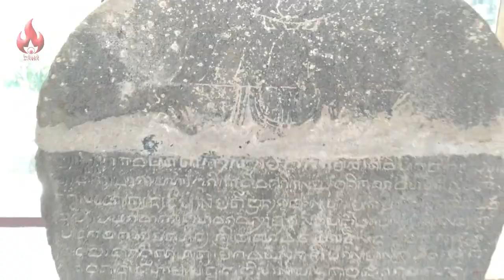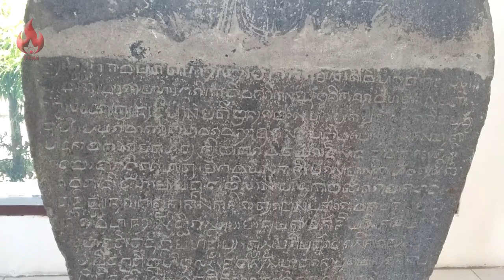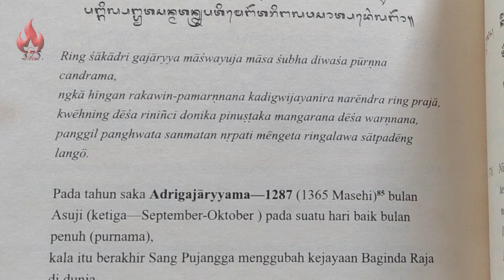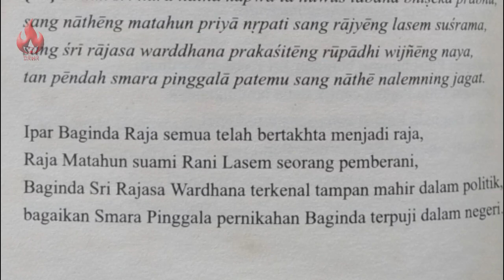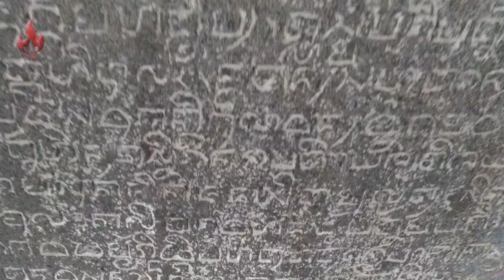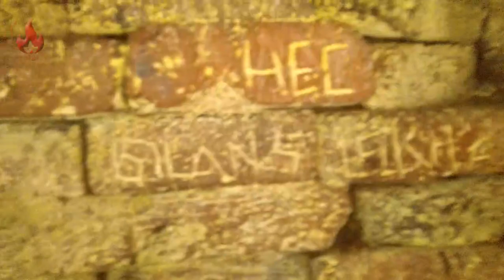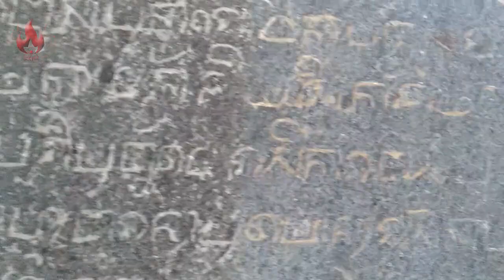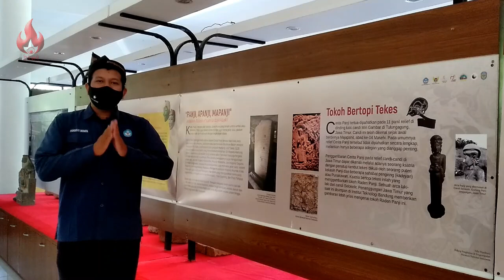PRASASTI KUSMALA 1272 SAKA: Proyek Membendung Sungai Lahar Masa Majapahit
Majapahit pernah membuat proyek bendungan di timur Kota Daha, di wilayah Kadiri. Penemuan prasasti Kusmala menjadi bukti peradaban masyarakat jawa kuno telah tinggi.

dalam video ini kamu mengupas benerapa fakta sejarah antara lain:
1. Dari mana asal temuan Prasasti Kusmala?
2. Kapan prasasti kusmala dibuat?
3. Siapa tokoh yang memerintahkan pembuatan prasasti kusmala ini?
4. Penguasa kerajaan mana yang membuat mega proyek di Kusmala tersebut?
5. Lalu apa hubungan pembuat prasasti dengan Raja Majapahit?
6. Alasan penerbitan Prasasti Kusmala?
7. Siapa saja pelaksana proyek di Kusmala?
8. Apa dampak penting atas proyek di Kusmala itu?
9. Bukti-bukti tingginya peradaban masyarakat Nusantara kuno 🙏